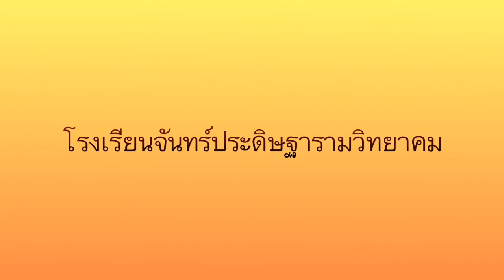KWAMJUMDEE - ทบทวนติดตามผลโรงเรียนจันทร์ประดิษฐารามวิทยาคม